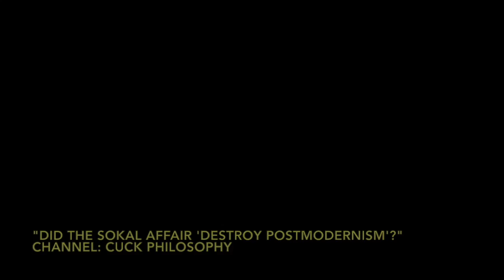ⓐⓡ⊞ⓘⓞ Peer Review is Dead: Publishing & Progress.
If you watch the whole video to its end, you'll get to an optimistic thesis on "sousveillance" and the future of academia —but, admittedly, the thesis of the video (on the nature of peer review) is pretty disheartening up to that point.  :-)
If you'd like a cited source on the historical claims made in the video (on the origins of the institution of peer-review itself) you'll find them in a few clickable links in this short article on my blog